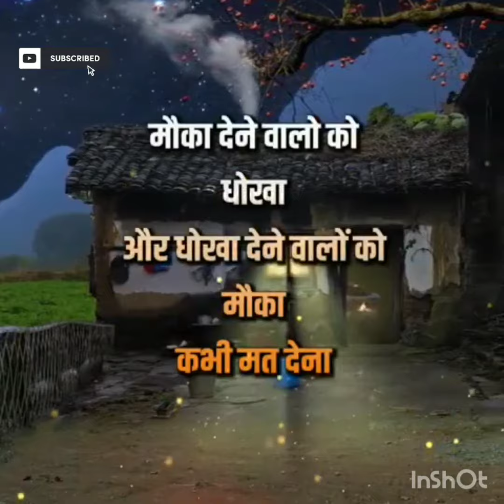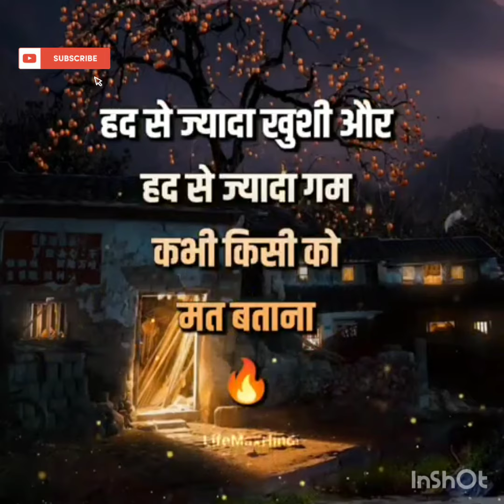Tujhse naraz nhi zindagi song